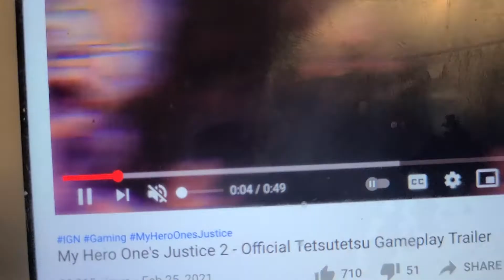MY HERO ONES JUSTICE 2 OFFICIAL TETSUTETSU GAMEPLAY TRAILER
new check